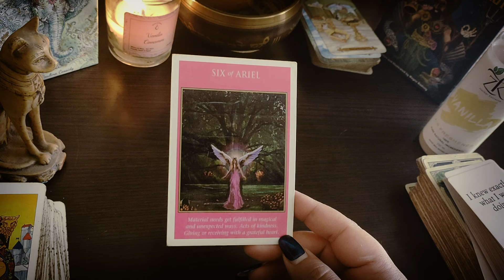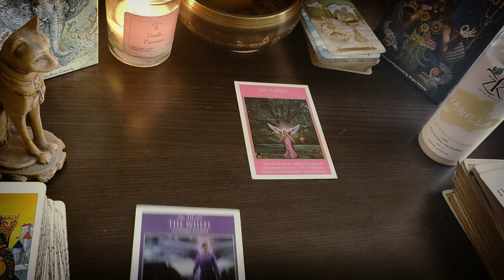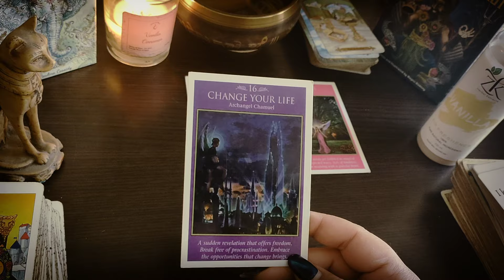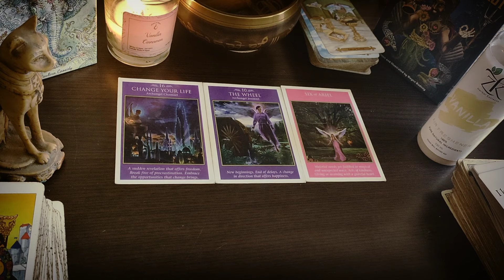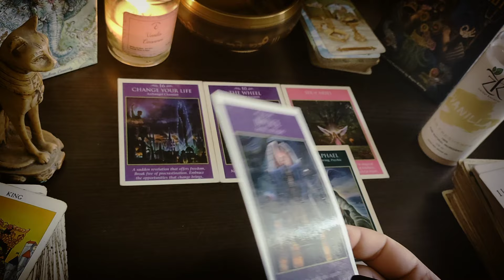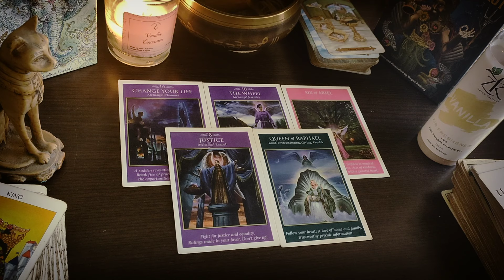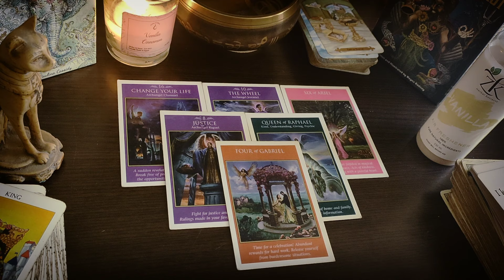برج الحمل ♈ ..قراءة عامة لشهر نوفمبر 🍀⚖️💰